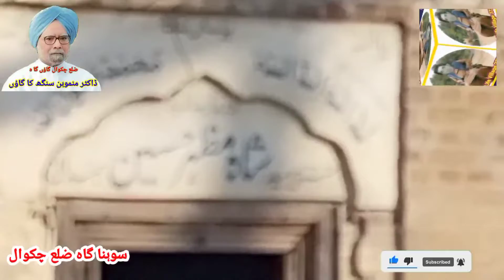village life seen unseen, Activities,simple our life, me love village life,پیار محبت کی زندگی،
village life seen unseen, Activities,simple our life, me love village life,پیار محبت کی زندگی،dhunilifevillage3737,how to make youtube channel viral video,Village🇵🇰,how to make deathizandgi,ruralpunjab, channel Viral Video,how to youtub chanelvirel video2022 pakistan,how to make youtube،
rural life and society class 8 book back answers,
rural life and society class 8 questions and answers,
8th rural life and society,
rural life and society class 8 magnet brains,
rural life and society class 8 in english,
rural life and society class 8 mcq,
class 8 rural life and society,
8 std social rural life and society,
class 8 social rural life and society,